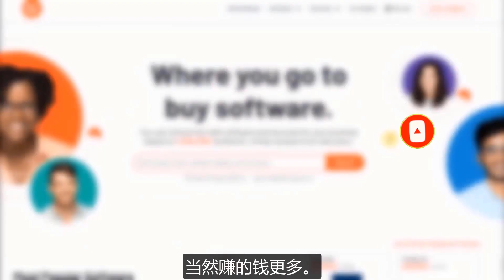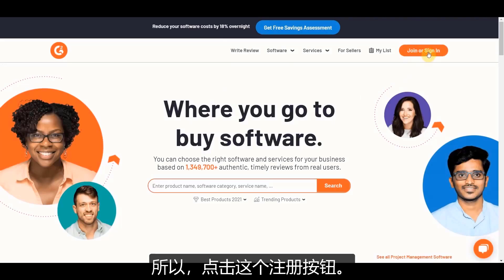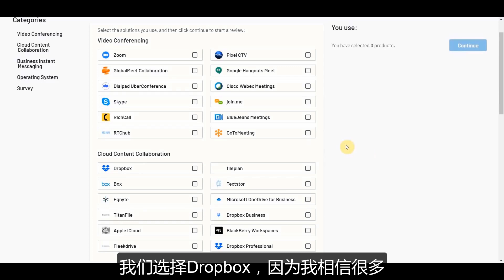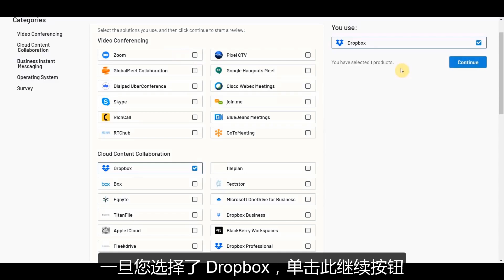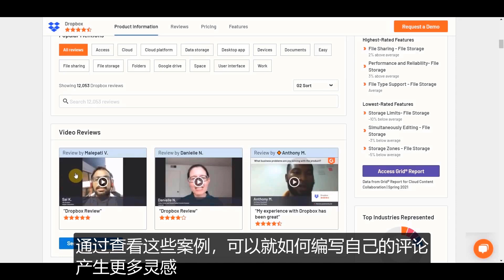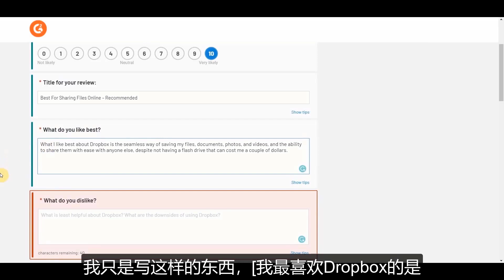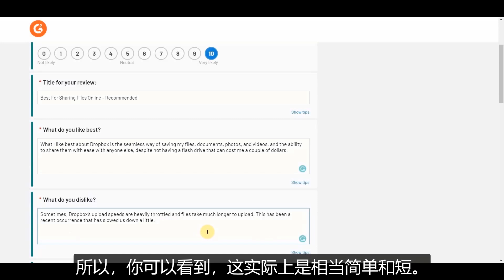网赚项目每小时赚$300美元全新赚钱策略轻松小白新手可做傻瓜式操作|如何快速赚钱|快速赚美元|赚钱最快的方法|如何在家赚钱|如何在家创业|上班族如何赚钱|大学生赚钱|留学生赚钱|海外赚钱海外创业副业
公众号：萌祥种树（关注领取网络创业干货实战一本通）永久回家地址
 点击观看其他精彩视频：
网赚项目免费看谷歌新闻赚钱5180$可拓展如何在家创业被动收入在家做副业赚美元自由职业网络赚钱网络创业文章写作复制粘贴赚钱|网络赚钱网络兼职网络创业|副业赚钱副业兼职|大学生赚钱上班族赚钱|快速赚钱

网赚项目使用免费机器人赚钱每天$500美元巧妙赚钱策略如何在家创业如何在家做副业兼职|网络赚钱|自动赚钱|如何快速赚钱|赚钱最快的方法|懒人赚钱方法|BOT赚钱|赚钱的秘密|大学生赚钱|留学生赚钱

网赚项目免费看视频赚钱1个$15巧妙策略无需技能新手小白可做如何在家做副业在家创业在家做兼职赚美元|自由职业网络赚钱网络创业|快速赚钱的方法|如何快速赚钱|赚美元|副业赚钱副业兼职大学生赚钱上班族赚钱

网络赚钱项目免费APP每天$600美元新手小白无需任何技能如何在家赚钱如何在家做副业兼职被动收入|网赚|如何快速赚钱|赚钱最快的方法|赚美元自由职业|APP赚钱|最赚钱的APP|大学生赚钱上班族赚钱

赚钱项目1周赚600美元|全自动赚钱|每天10分钟|副业赚钱|在家创业|长期被动收入躺赚

赚钱项目每天200美金全自动软件挂机赚钱实操副业赚钱网络赚钱兼职躺赚(回馈粉丝)

网赚项目每分钟赚$10美元巧妙赚钱策略新手小白可做轻松躺赚如何在家做副业兼职在家创业打造被动收入|网络赚钱项目|赚钱最快的方法|如何快速赚钱|如何快速赚美元|赚美金|大学生如何赚钱|留学生如何赚钱